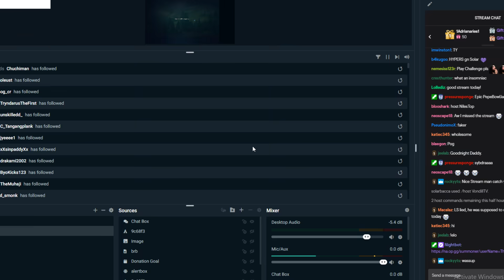This is what FLAWLESS Gangplank gameplay looks like (MASTER ELO) - League of Legends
This is what FLAWLESS Gangplank gameplay looks like (MASTER ELO)